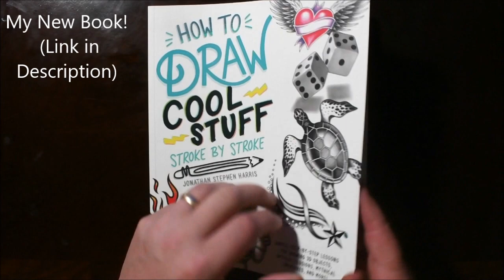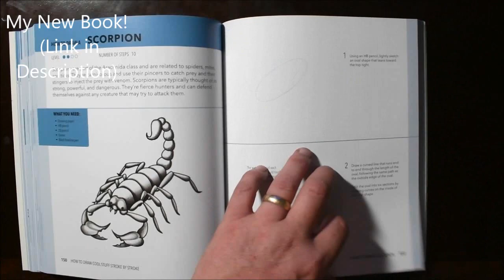Trick Art on Canvas - Painting a Fish Pond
► My New Book!  How to Draw Fun Stuff!

Trick art on canvas.  Painting a fish pond in my garage with acrylic paints.  This painting was to be printed on rugs and took me approximately 30 hours to create.

► My Optical Illusion Book
► ALL OF MY BOOKS ON AMAZON
► SVG Files